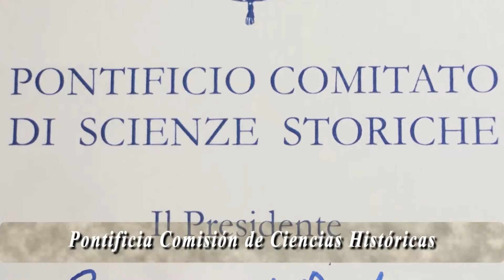Congresos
Congresos en los que ha participado el Instituto Superior de Estudios Guadalupanos.